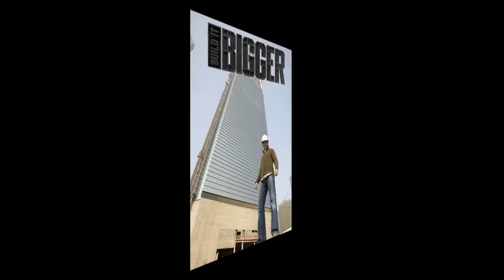Almost Rocket Science Podcast Episode 1 With Danny Forster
In this, our first, episode of Almost Rocket Science we kick off the series with a brief introduction of the project, its goal, and a really awesome interview with Danny Forster of the hit show Build it Bigger. We hope you enjoy. Thanks for listening and please let us know what you thought of it.

* Some of the photographs seen in this video are not owned by Almost rocket science or the people behind it. Those photos are property of  ( Discovery Networks )